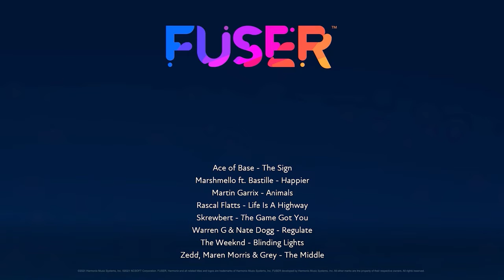In The Middle of the Highway